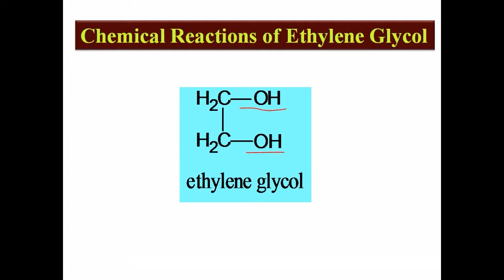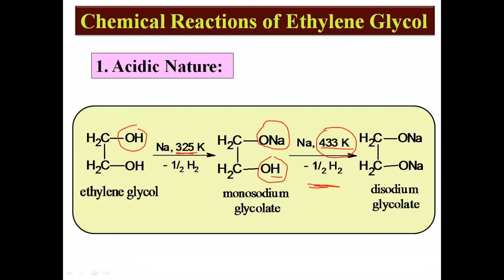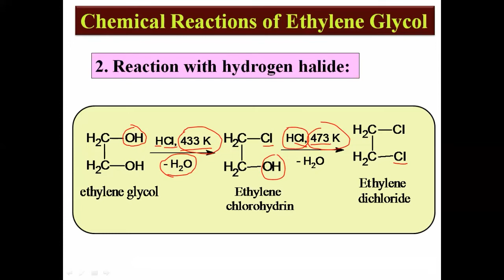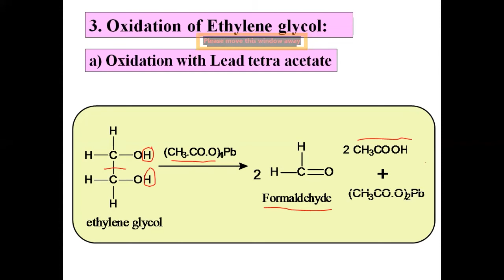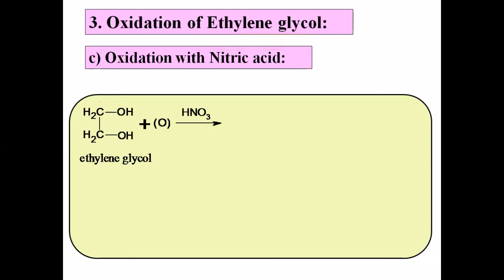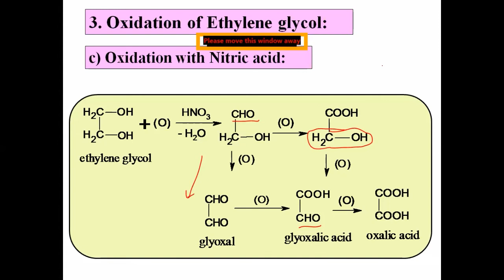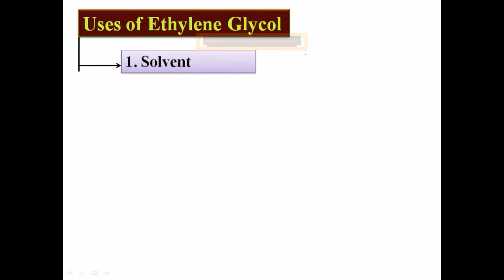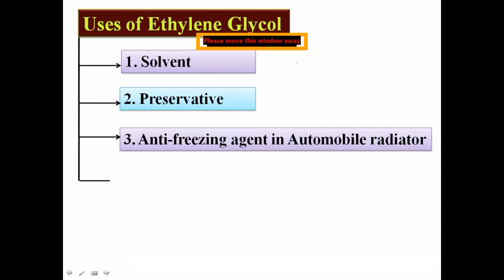Alcohol & Phenol 4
Ethylene Glycol- Chemical Reactions and Uses